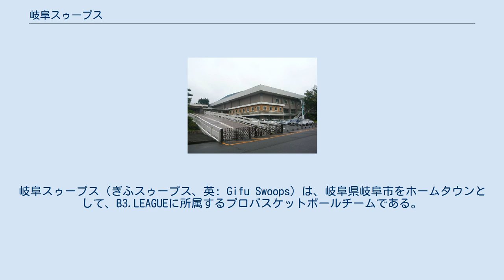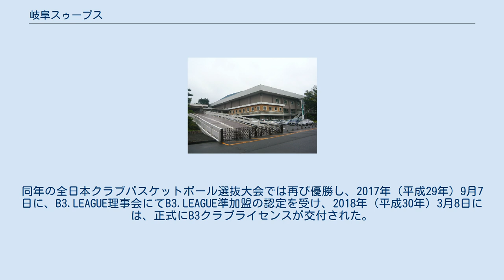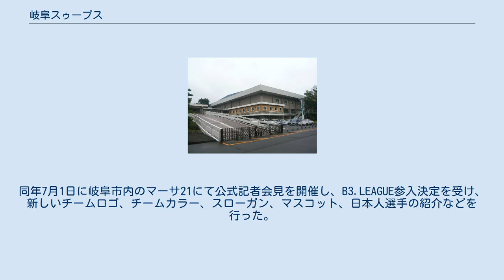岐阜スゥープス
岐阜スゥープス（ぎふスゥープス、英: Gifu Swoops）は、岐阜県岐阜市をホームタウンとして、B3.LEAGUEに所属するプロバスケットボールチームである。
 運営会社は岐阜バスケットボール株式会社。
ロゴは、最強の動物である森の王様クマタカをあしらったデザインになっている。
チームカラーは、岐阜から天下統一を目指した武将「織田信長」になぞらえて、信長をイメージする黒と赤、そして岐阜県の色である緑をチームカラーとしている。
 森の王様といわれるクマタカをモチーフにしている。
また、チームカラーのイメージとなった織田信長を連想させる、黒赤のマントをまとっている。
 B3リーグ参戦初年度は、ホームアリーナの岐阜市のOKBぎふ清流アリーナ(岐阜アリーナ)の他に、同市の岐阜メモリアルセンター、関市のせきしんふれ愛アリーナ、郡上市の郡上市総合スポーツセンター、下呂市の下呂交流会館温アリーナでホームゲームを行う予定。
 2003年（平成15年）岐阜市にて自身が高校・大学とバスケットボールを続け、社会人となった田中昌寛が「勝てるチームを作りたい」と有志らとクラブチームとして立ち上げた。
 創部10年目の2012年（平成24年）には、スゥープスの選手たちが岐阜県で行われた第67回国民体育大会（ぎふ清流国体）のバスケットボール成年男子チームとして出場し、優勝に貢献。
また同年の、全日本クラブバスケットボール選抜大会では初優勝した。
2013年（平成25年）、2014年（平成26年）には全日本クラブバスケットボール選手権大会で2年連続優勝を果たすなど、好成績を残す屈指の強豪チームとなり、その後、岐阜県で初のプロバスケットボールチームの設立を目指していくこととなる。
 その後、B.LEAGUEの下部組織に当たるB3.LEAGUEへ、2018-19シーズン以降の参入を目指し、2017年（平成29年）1月27日に岐阜バスケットボール株式会社を設立。
社長には田中の行動を意気に感じプロ化を勧めた、地元の服地の企画・生産会社の社長で、高校時代バスケットボール部に所属していた細田英樹が就任し、田中昌寛はチームマネージャーに就任した。
同年の全日本クラブバスケットボール選抜大会では再び優勝し、2017年（平成29年）9月7日に、B3.LEAGUE理事会にてB3.LEAGUE準加盟の認定を受け、2018年（平成30年）3月8日には、正式にB3クラブライセンスが交付された。
同年7月1日に岐阜市内のマーサ21にて公式記者会見を開催し、B3.LEAGUE参入決定を受け、新しいチームロゴ、チームカラー、スローガン、マスコット、日本人選手の紹介などを行った。